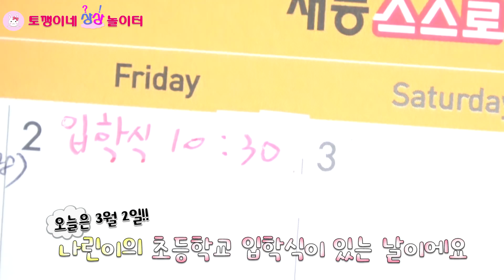드디어 초등학생이 된 나린이! 입학식날 엄청 긴장을 했어요!! 나린이 입학식 vlogㅣ토깽이네상상놀이터RabbitPlay